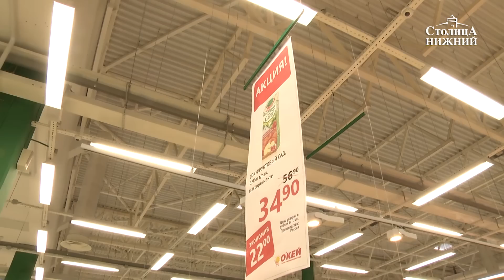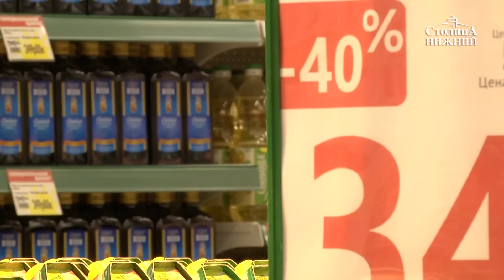Торгово-развлекательный центр «Жар-птица» открылся на площади Советской в Нижнем Новгороде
15 октября 2015 года в Нижнем Новгороде на площади Советской открылся новый торгово-развлекательный центр «Жар-птица». В день открытия начали работать магазины на минус первом этаже. Первые посетители торгового центра смогли совершить покупки в гипермаркете «Окей» и в первом в Нижнем Новгороде гипермаркете спортивной экипировки французской сети «Декатлон». Также свою работу начал крупный фитнес-клуб «Физкульт». Скоро в «Жар-птице» откроются такие магазины, как «Л`этуаль», «Дочки-сыночки» и «М-видео». В декабре в ТРЦ начнет работать «Макдональдс». А также до конца года в «Жар-птице» откроется семизальный кинотеатр «Арлекино». Помимо создания удобной площадки для широкого ассортимента товаров и услуг, девелопер, группа компаний «Столица Нижний», благоустроил территорию вокруг торгово-развлекательного центра. Подробности — в сюжете «Столицы Нижний».
Корреспондент: Екатерина Анисимова.
Видеооператор: Гиорги Захаров.